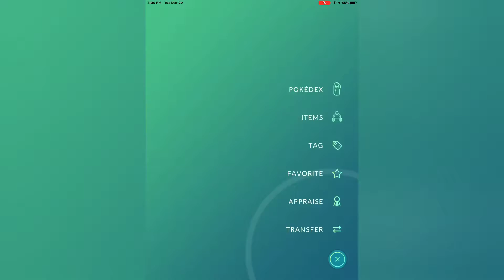Pokémon Go Little Jungle Cup! Litleo Is INSANE!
No sidebars as the screen recording is too large. I recorded this on another device so I could use my mini account.

My team!
Litleo: Moveset: Ember, Flame Charge. (IV's: 14/7/7)
Fomantis: Moveset: Razor Leaf, Grass Knot.  (IV's: 7/7/9)
Jumpluff: Moveset: Bullet Seed, Acrobatics (LEGACY).  (IV's: 0/12/15)

My Team: (0:00)
Game 1: (0:07)
Game 2: (0:48)
Game 3: (1:30)
Game 4: (2:15)
Game 5: (3:10)
Outro: (4:00)